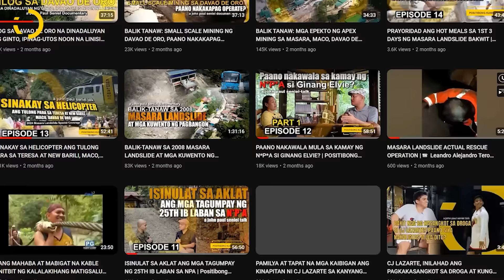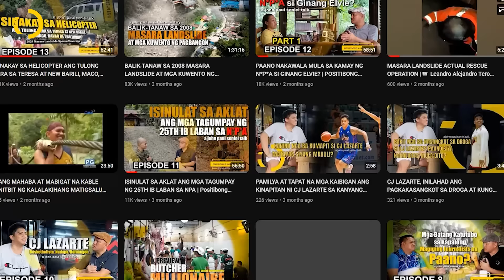REBELDENG SAKSI SA PANG AABUSO SA KILUSAN, SUMUKO SA MILITAR | PK with John Paul Seniel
Talamak ang pagkakaroon ng kabit at pagkuha ng mga gamit na hindi sa kanila sa loob ng Kilusan kaya ang lalaking ito na si Ka Ali ng Mindoro ay piniling sumuko sa kasundalohan dahil hindi na umano niya matanggap na sa halip na sila ang kaagapay ng mga nakatira sa malalayong komunidad ay naging pabigat na tuloy sila sa kanila.